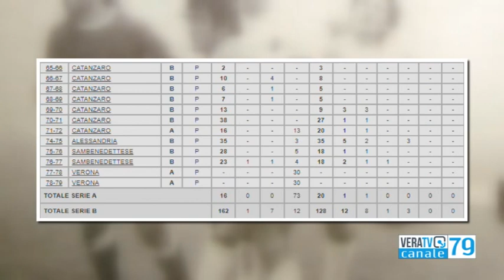Non Solo Calcio - "Io c'ero": Flavio Pozzani e il derby tra Samb e Ascoli che finì 1-1 nel 76/77